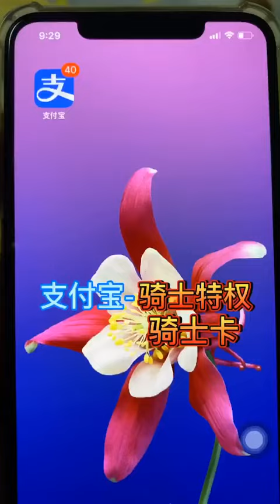Funny Food Food Comedy Chinese Food Tik Tok China # Mukbang ASMR SPICY Squid 🦑 Enokimushrooms �